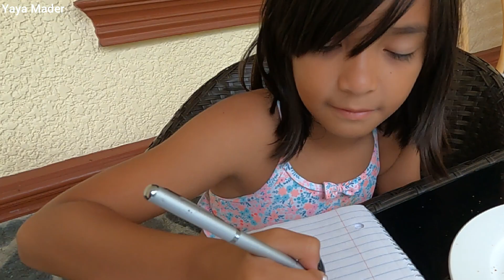Vlog #5 | EPISODE 37